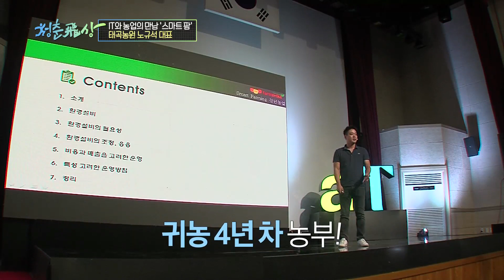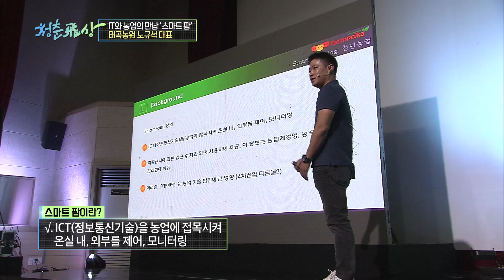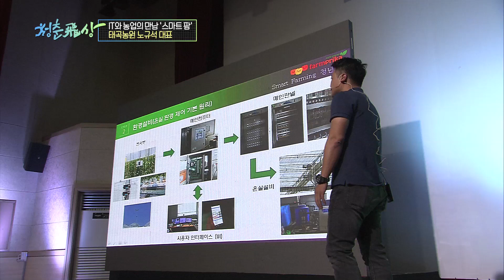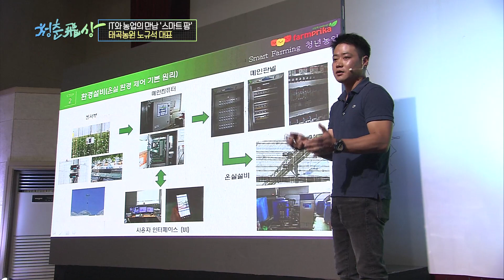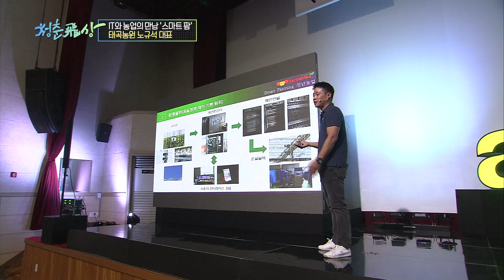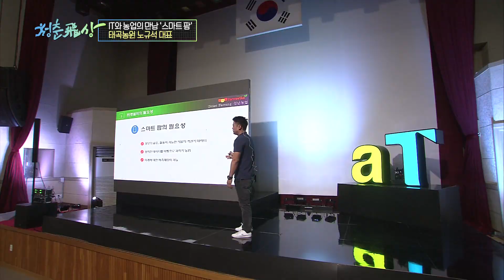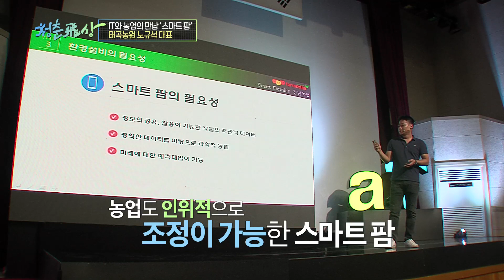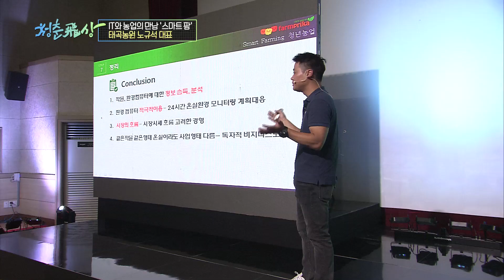농식품분야 청년CEO가 들려주는 성공 창업 스토리! 청춘비상 제6탄(태곡농원 노규석 대표)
청춘비상 제6탄(태곡농원 노규석 대표)
농식품분야 청년CEO가 들려주는 성공 창업 스토리!

한국농수산식품유통공사(aT)가 운영하는 '농식품미래기획단, 얍(YAFF)' 커뮤니티 카페에서 다양한 농식품 분야 청년 취업 지원 프로그램을 만나보세요!